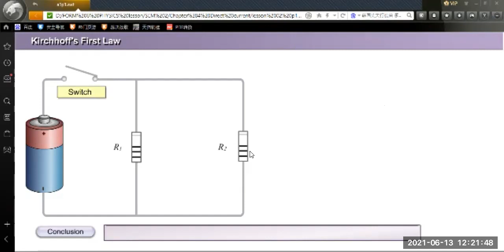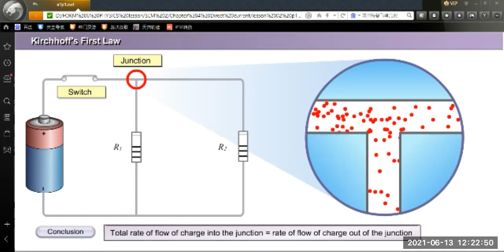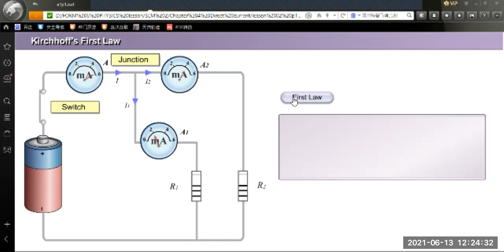U6 S2 CP4 L2 i